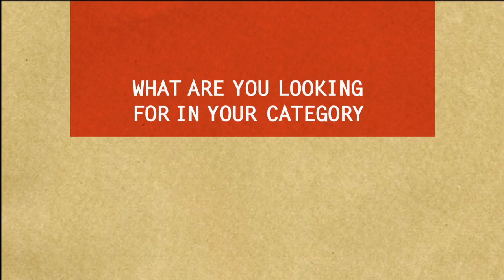Canon EOS | Photo5: Shooting Action with Murray Bell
Murray Bell talks about his background including his work on Semi-Permanent design exhibitions and Movement magazine. He mentions the work of Dan Winters and how he is inspired by his well framed photographs.  Murray also dotes over his new Canon 5d Mark II which he points out serves a multidute of purposes. Tips on auto focus mode and the depth of field are also covered. Join in, find the inspiration for your photography and share